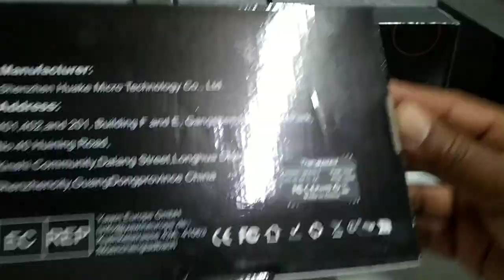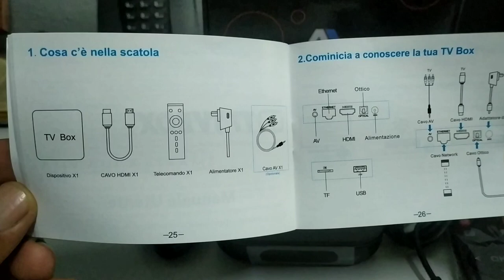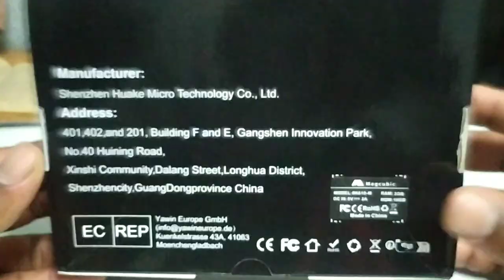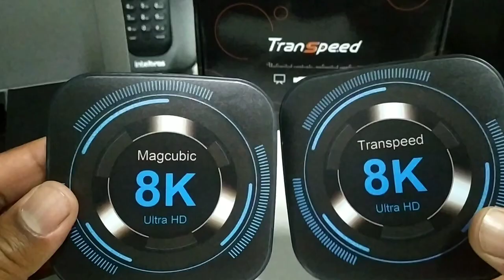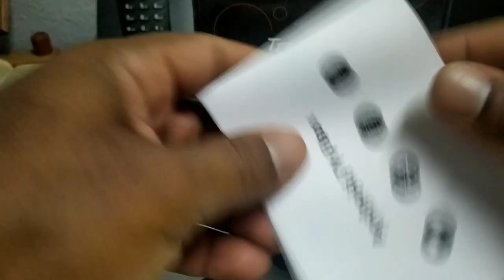Tv Box Transpeed é Magcubic Ambos Top!!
Box Top Android 12 allwinner CPU H618 2+16GB 5g 4k Top

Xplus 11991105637